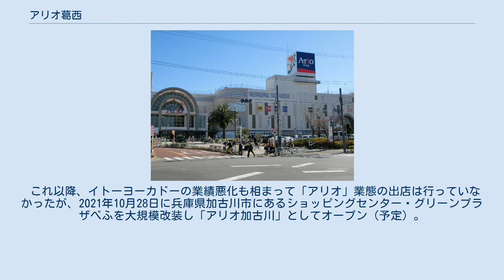アリオ葛西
アリオ葛西（アリオかさい）は、東京都江戸川区東葛西に立地するセブン&アイ・ホールディングスグループのセブン&アイ・クリエイトリンクが運営する複合商業施設である。
 1999年（平成11年）7月3日に開業したそれまでの「イトーヨーカドー葛西店」をリニューアルし、2017年（平成29年）11月17日に第一弾としてフードコートの一部を除きオープンした。
 フードコートは2018年（平成30年）2月23日に第二弾としてグランドオープンした。
 イトーヨーカ堂が展開するショッピングセンター「アリオ」としては全国で18店舗目（東京都内で4店舗目）となる。
建物は3階建てで、イトーヨーカドー葛西店を核店舗に70の専門店が並んでいる。
 基礎商圏は旧葛西店の5倍となる5kmに拡大され、人口もこれまでの13倍以上となる66万人（31万7000世帯）が対象となる。
 葛西駅より無料送迎バスが運航されていたが、2020年6月をもって廃止されたので路線バス利用となる。
 これ以降、イトーヨーカドーの業績悪化も相まって「アリオ」業態の出店は行っていなかったが、2021年10月28日に兵庫県加古川市にあるショッピングセンター・グリーンプラザべふを大規模改装し「アリオ加古川」としてオープン（予定）。